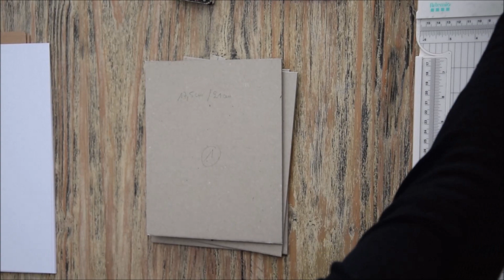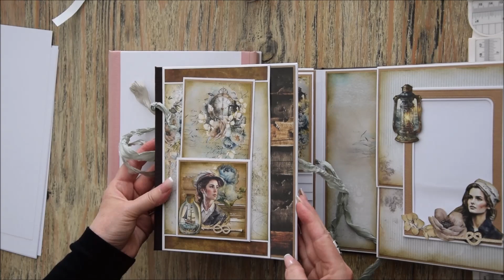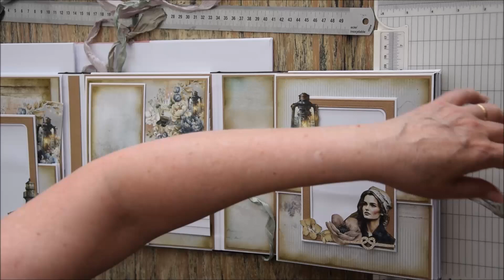Tuto 1 de l'album " Une belle évasion "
Papiers de la boutique Emma scrap